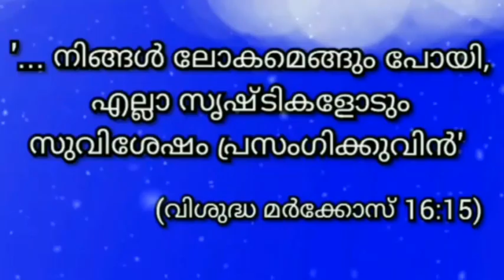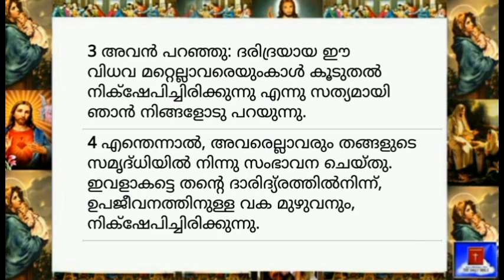07 November 2023-Today's Bible Reading-Malayalam-ബൈബിൾ